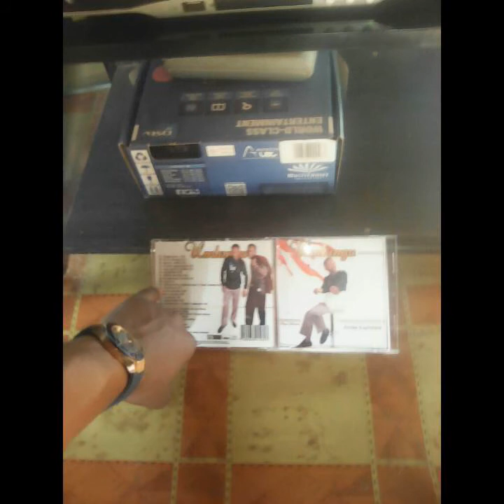UMlungu Zagcwalamehlo1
UMlungu Thokozani Mkhize new album Konke Kuphelele.